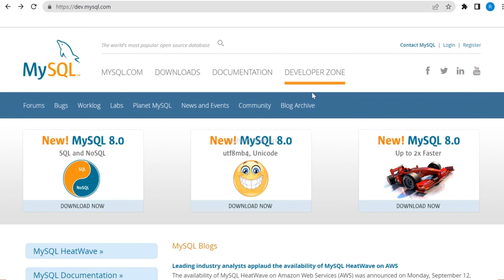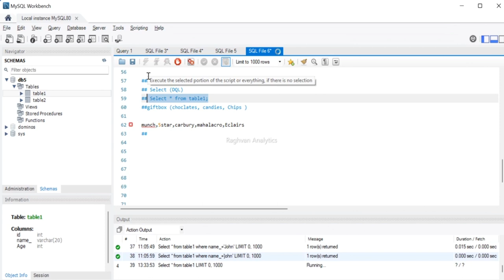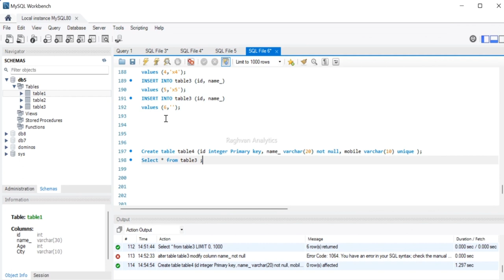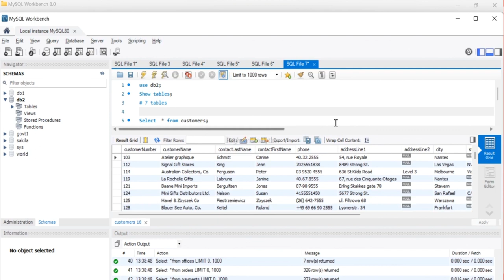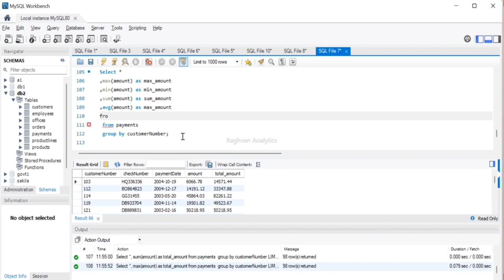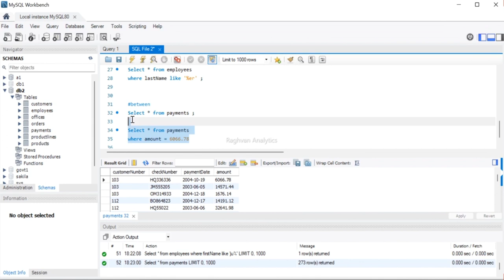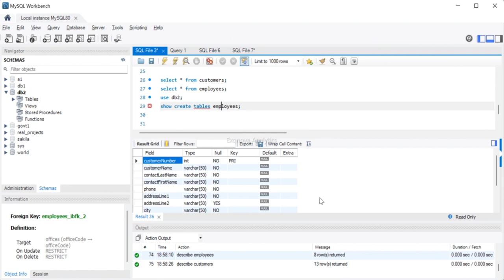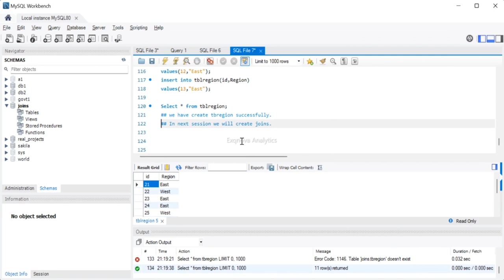SQL Database Querying with MySQL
Learn SQL database querying with MySQL workbench. This course is designed to provide beginners with a solid foundation in MySQL, a widely used open-source relational database management system. Through a combination of theoretical concepts, practical examples, and hands-on exercises, participants will gain proficiency in writing queries, understanding essential SQL clauses, mastering join operations, and engaging in practical application exercises.

Course Objectives: By the end of this course, participants will:

    Understand the fundamental concepts of databases and relational database management systems.

    Be proficient in writing basic to intermediate SQL queries to retrieve, manipulate, and manage data stored in a MySQL database.

    Acquire a comprehensive understanding of important SQL clauses, such as SELECT, INSERT, UPDATE, DELETE, and their variations.

    Master the art of joining tables to retrieve data from multiple sources and understand different types of joins.

    Gain hands-on experience by working on real-world scenarios and practical exercises to reinforce the concepts learned throughout the course.

MySQL is a relational database management system (RDBMS) developed by Oracle that is based on structured query language (SQL).

A database is a structured collection of data. It may be anything from a simple shopping list to a picture gallery or a place to hold the vast amounts of information in a corporate network. In particular, a relational database is a digital store collecting data and organizing it according to the relational model. In this model, tables consist of rows and columns, and relationships between data elements all follow a strict logical structure. An RDBMS is simply the set of software tools used to actually implement, manage, and query such a database.

MySQL is open-source

Any individual or enterprise may freely use, modify, publish, and expand on Oracle’s open-source MySQL code base. The software is released under the GNU General Public License (GPL).

For MySQL code needing to be integrated or included in a commercial application (or if open-source software is not a priority), enterprises can purchase a commercially licensed version from Oracle.

Again, these options provide organizations with additional flexibility if deciding to work with MySQL. The public and community-based nature of open-source releases enriches MySQL’s documentation and online support culture, while also ensuring that sustained or newly-developed capabilities never stray too far from current user needs.

MySQL is easy to use

Though MySQL’s relational nature and the ensuing rigid storage structures might seem restrictive, the tabular paradigm is perhaps the most intuitive, and ultimately allows for greater usability.

In fact, MySQL makes many concessions to supporting the widest possible variety of data structures, from the standard but rich logical, numeric, alphanumeric, date, and time types, to more advanced JSON or geospatial data. Beyond mere data types and an expansive built-in feature set, the MySQL ecosystem also includes a variety of tools, easing everything from server management to reporting and data analysis.

Regardless of the RDBMS’s overarching architecture, users can invariably find a MySQL feature allowing them to model and codify data how they wish. MySQL remains one of the most straightforward database technologies to learn and use.

    MY SQL workbench & commands
    MY SQL Queries
    MY SQL Clauses
    MY SQL Operators